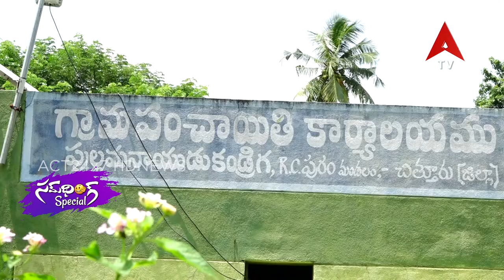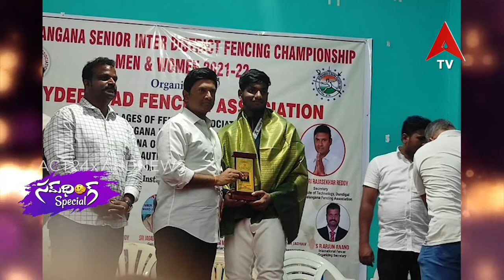సంథింగ్ స్పెషల్ || బాక్సింగ్ అండ్ కత్తిసాము